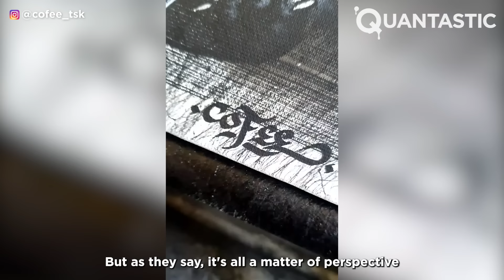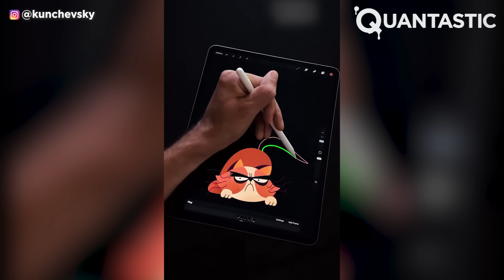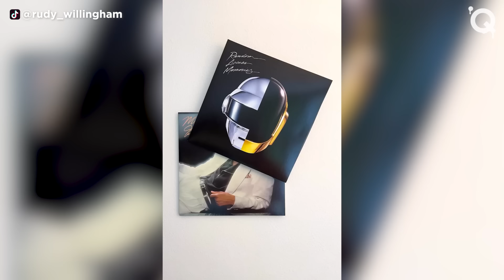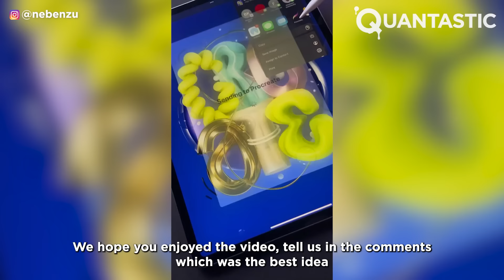Creativity Beyond Imagination | Ideas That Are At Another Level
Ready to be inspired? At Quantastic we prepared a fantastic selection of some of the best art we found on the Internet. We hope it will motivate you to start creating and enjoying art as much as we do. Have fun!

Thumbnail Image 1:
Whenever we think we've seen it all, we stand corrected. This incredibly creative tattoo design left us speechless, not only because of the level fo detail in such a tiny design, but also because of the unique idea behind it. This smudge of paint transforms your skin into a portal to beautiful destinations or breathtaking works of art that stand the test of time.

Thumbnail Image 2:
Allan Rodewald

Allan Rodewald is a contemporary abstract artist who loves to work on multi-mediums. He created his art based company in 1987. His studio was completed in 2001, but the most creative of decorations is the pool he designed in the shape of a painting palette. He even has a giant brush to go with it! If this space doesn't scream art studio, we don't know what does. But we do wonder... if you bathe in it, won't you end up soaked in different colours?